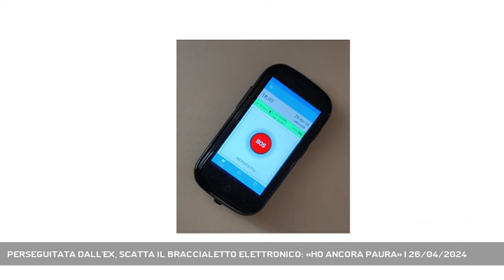PERSEGUITATA DALL'EX, SCATTA IL BRACCIALETTO ELETTRONICO: «HO ANCORA PAURA» | 26/04/2024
A3 NEWS Treviso 26/04/2024 - TREVISO - La misura del braccialetto elettronico nei confronti dell'ex fidanzato è scattata nelle scorse ore: torniamo a occuparci del caso di Sara, nome di fantasia, la donna che un mese fa aveva raccontato pubblicamente la sua storia. "E' un passo avanti, ma ho ancora paura", dice. (Servizio di Cristian Arboit) - Segui Antenna Tre anche sul digitale terrestre! Visita il sito